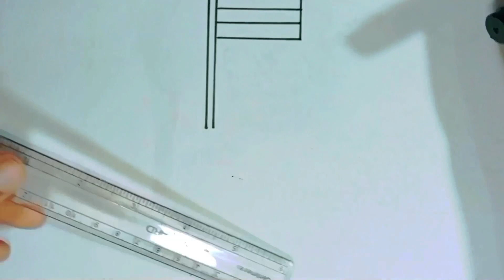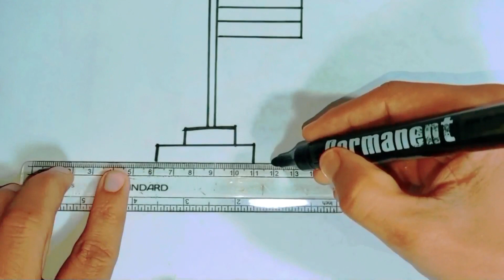Indian Flag Drawing How to Draw National Flag Of India Easy Steps Independence Day